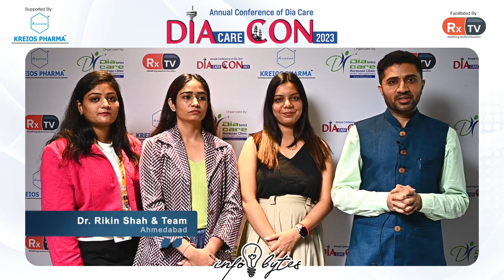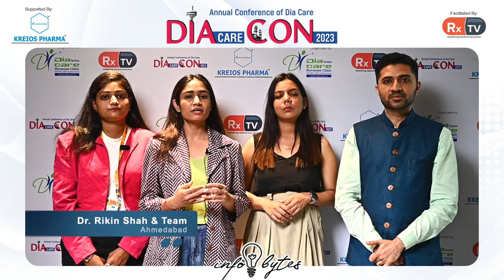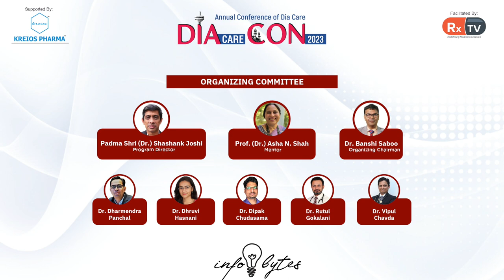Dr Rikin Shah introduces his team that is on a mission to change lives | Infobytes | DIAcareCON2023